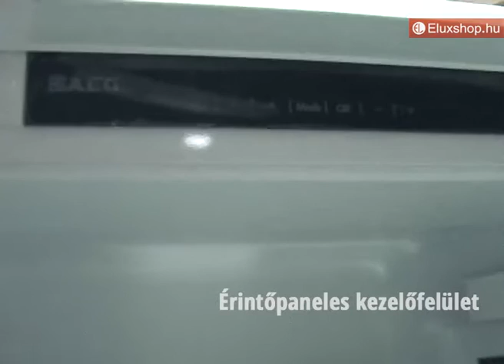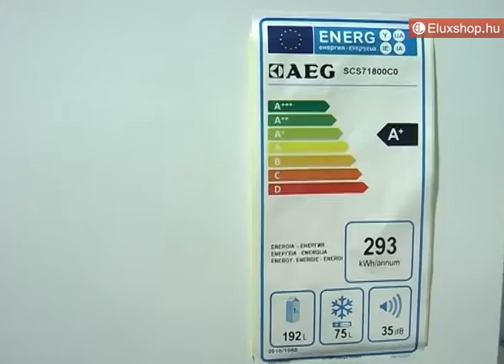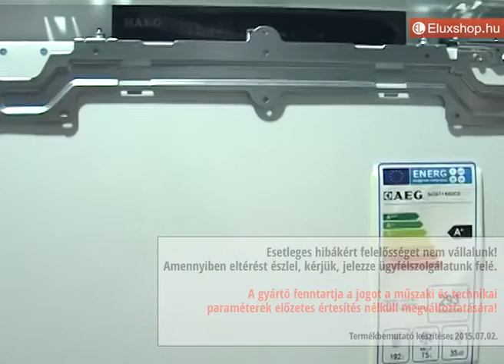AEG SCS71800CO beépíthető hűtőgép - Eluxshop.hu